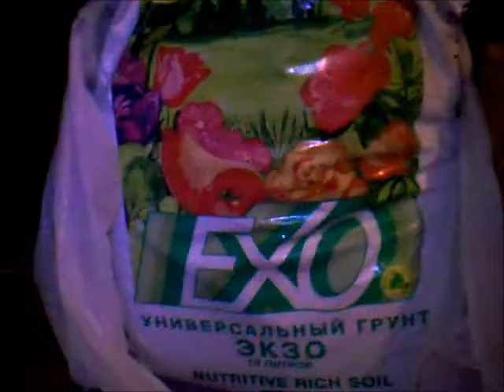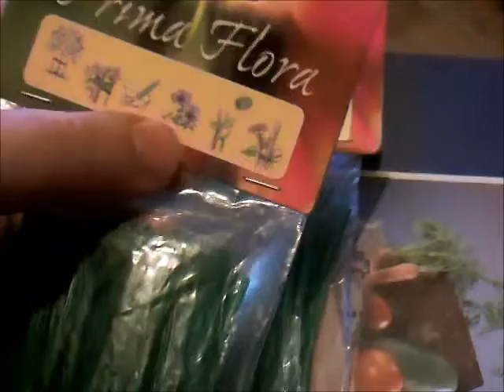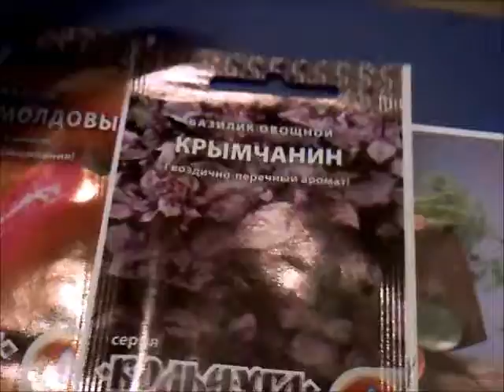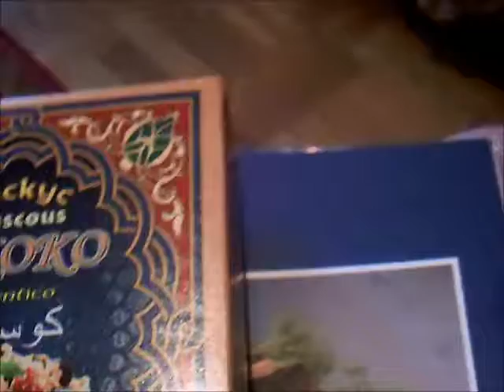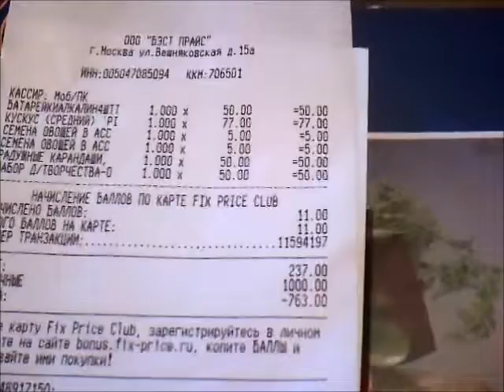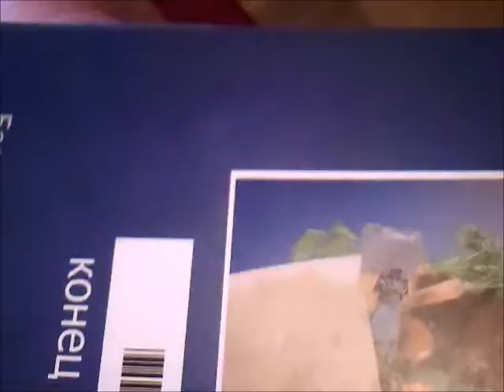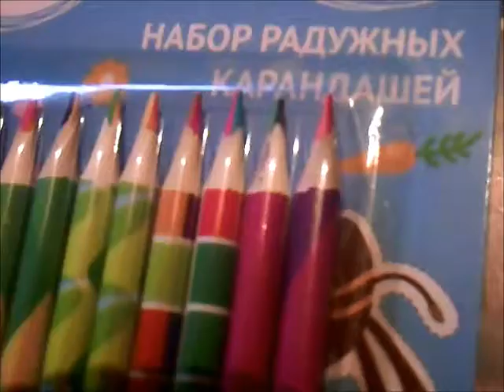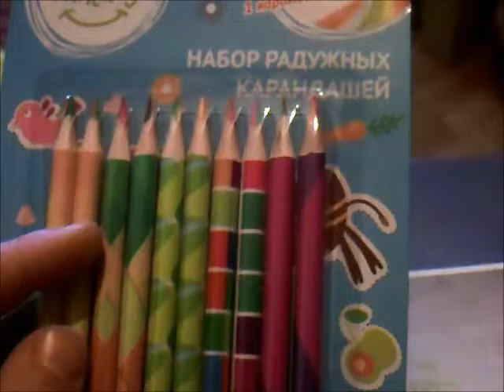ФИКС-ПРАЙС, Монетка, Ашан / Elena Pero